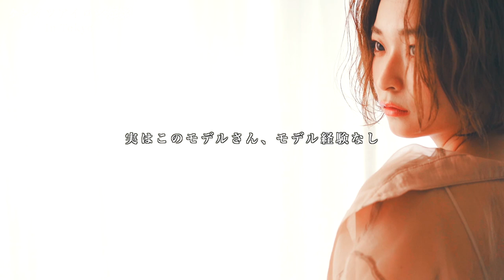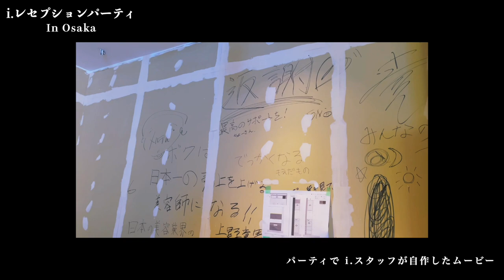全国へ【i.】を届ける、最高の仲間達｜美容師密着ドキュメント【後編】| HAIRCAMP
圧倒的な売り上げを持つ3人が立ち上げた “i.OSAKA”
前編でも山内代表が発言していた 「愛に始まり 愛に終わる」

レセプションパーティーに密着した後編では
【愛に始まる瞬間】 が実際に見られた1日だった。